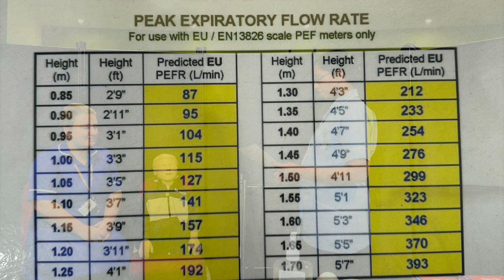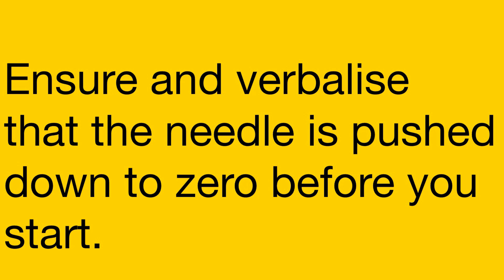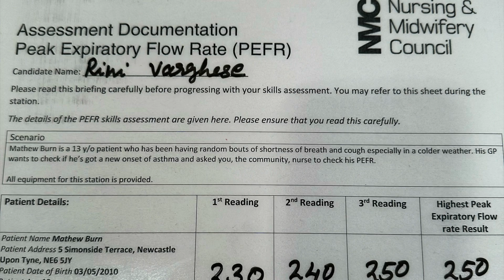PAEDIATRIC OSCE STATION: Peak expiratory flow rate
These videos are uploaded for OSCE training purposes with no intention of copy right infringement.

These uploads are intended to help NUTH’s IENs whose undergoing OSCE training and awaiting their exam BUT also for other IENs out there whose in the same boat becauseeeeee sharing is caring :)

Our training style might or will be different from other OSCE facilitators but we all share the same concept of basing everything by NMC Code and the OSCE marking criteria.

Gentle reminder to be respectful and considerate for any constructive comments you’ll leave. Otherwise, hope these videos will help! Xxx